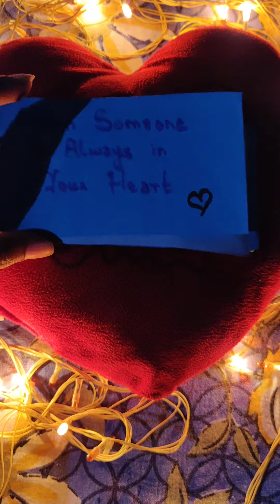Happy Birthday Surprise Video for best friend!! DIY SURPRISE IDEAS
Out of time surprise your loved ones in a special way with this quick and easy DIY ideas!